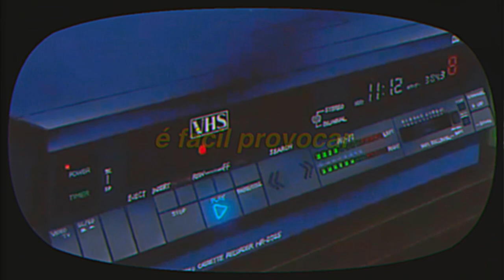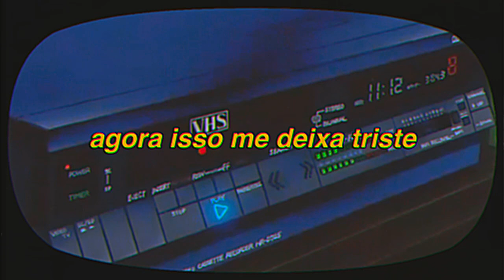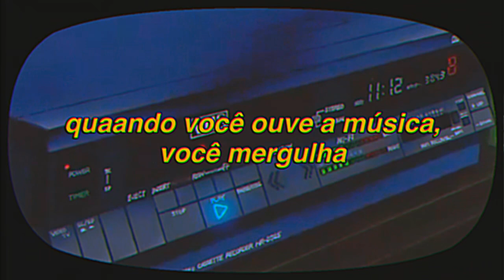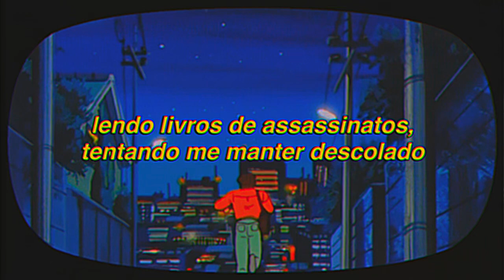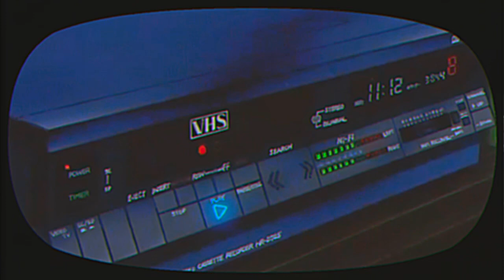eyes without a face - billy idol (tradução/legendado)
𖡼𖤣𖥧𖡼𓋼𖤣𖥧𓋼𓍊

o canal foi hackeado mas eu voltei💓 queria fazer vídeo dessa musica desde começo de 2023, espero que gostem dessa nova era

curtem, comentem e compartilham esse vídeo para eu voltar com meu engajamento por favor🙏🏻😁

anime: nao sei
(ᵔ⤙ᵔ๑)

me chamo may, edito pelo inshot, video star e algumas vezes pelo after effects っʕっ•ᴥ•ʔっ

spotify • tenho umas playlists legais, juro
mandem musicas pra eu por em slowed e traduzir, se quiserem
que fofo, você leu a descrição ꒰⑅ᵕ༚ᵕ꒱